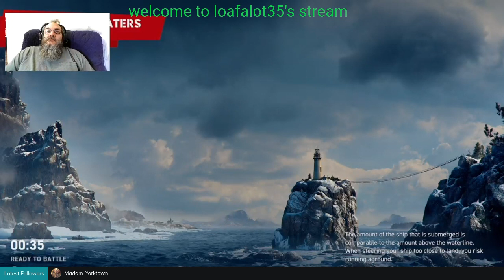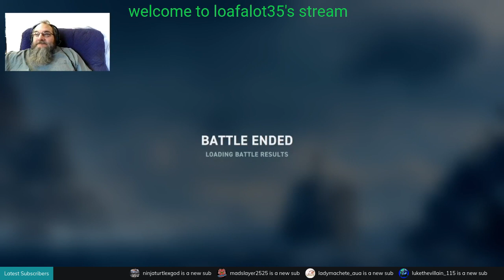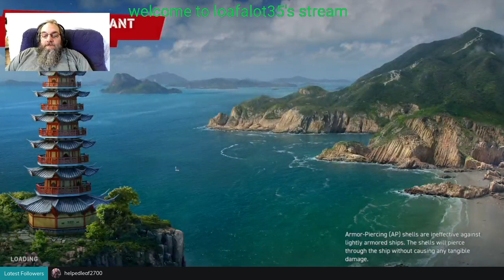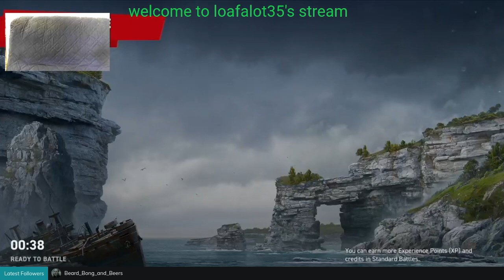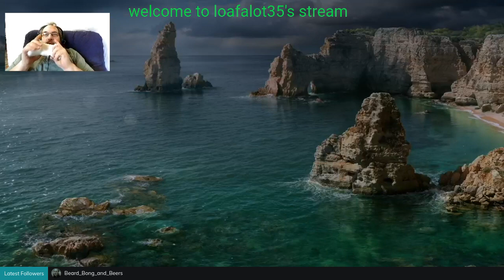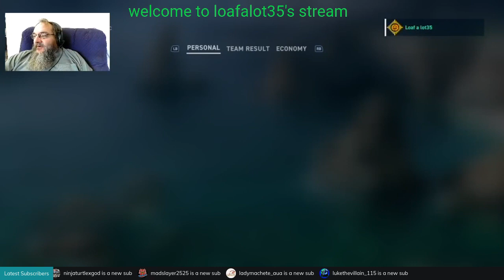friday f***ery in ships